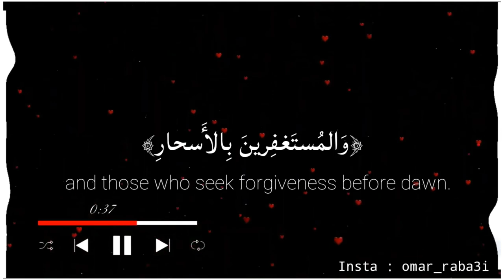آيات قرآنية تخشع لها القلوب بصوت جميل جدا.! 💚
آيات من سورة آل عمران تخشع لها القلوب وتدمع لها العيون بصوت جميل جدا
اسمع هذه الآيات وتمعّن فيها 💚💚